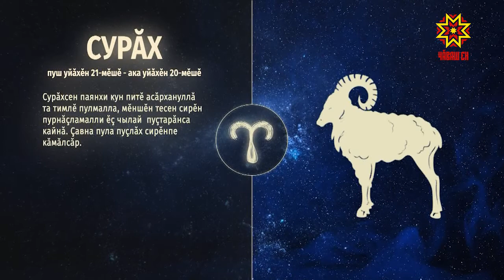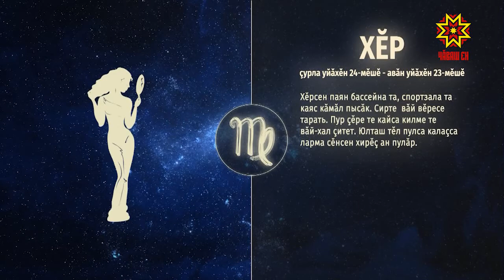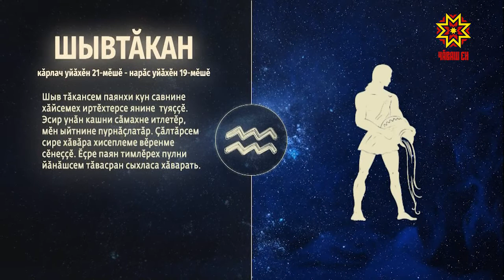Ир пулсан. Выпуск 29.12.2020